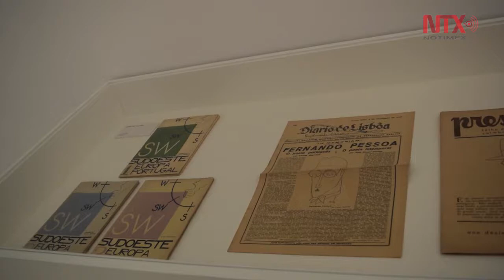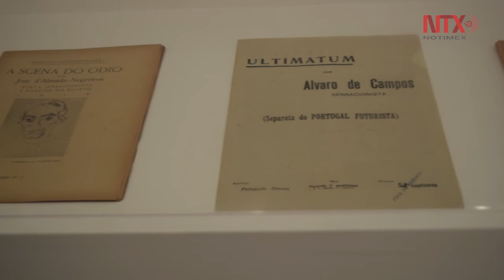Exposición muestra relación de Pessoa con vanguardia artística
La exposición "Pessoa. Todo arte es una forma de literatura", muestra la relación del escritor portugués con las vanguardias artísticas de la primera mitad del siglo XX.